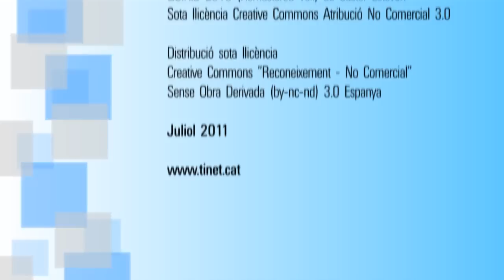Pere Sans i Sentís, extreballador de Tabacalera i tarragoní d'adopció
Pere Sans i Sentís va néixer a Cabacés l'any 1929 i és en l'actualitat un tarragoní d'adopció inquiet que ha participat activament en la vida associativa i cultural d'una ciutat que ha vist transformar-se.
Testimoni dels principals canvis econòmics del segle passat, amb l'arribada de la indústria, va treballar a la Tabacalera, un dels puntals econòmics de la ciutat durant dècades. La seva és una  visió particular, i alhora compartida per generacions, d'una societat complexa marcada per circumstàncies poítiques i culturals que feien difícil el progrés personal i col·lectiu. Malgrat això,  Pere Sans no ha deixat d'implicar-se en la tasca callada i diària de fer una societat més rica i més solidària.